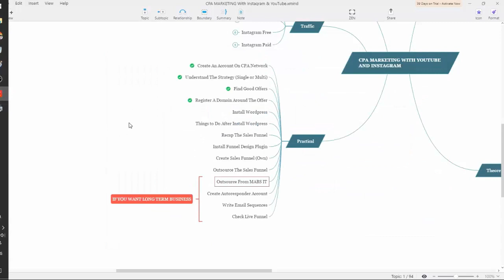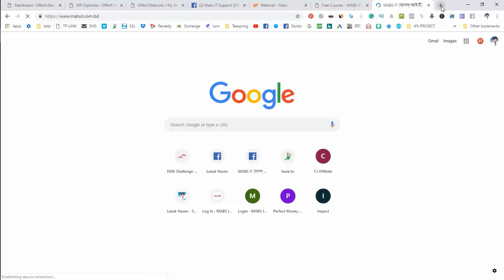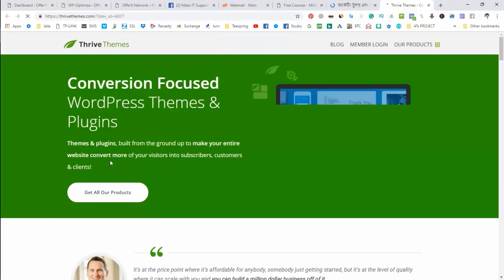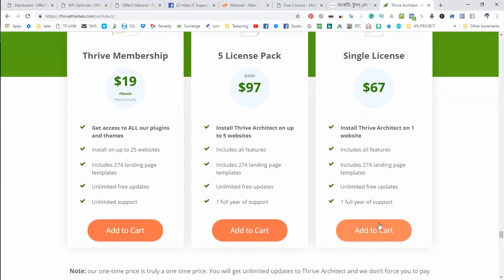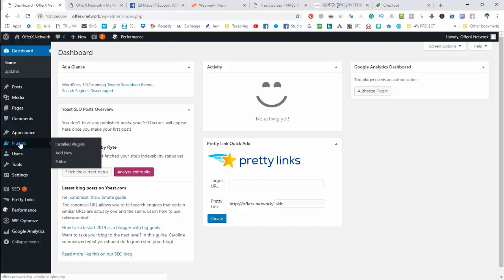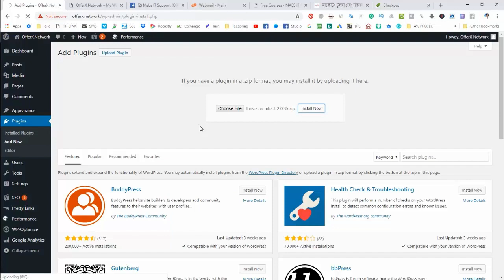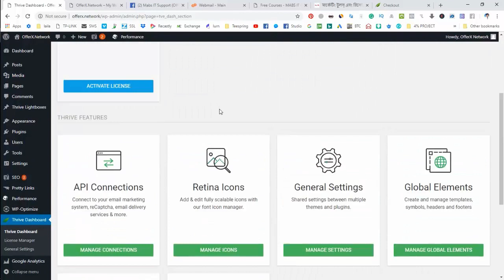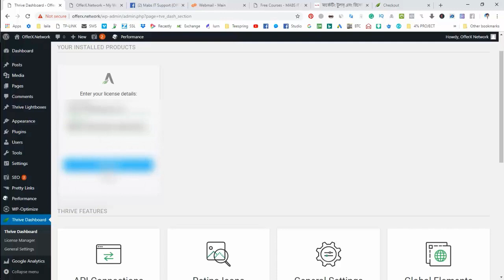সেলস ফানেল তৈরিতে কোন প্লাগিন ব্যবহার করবেন? কিভাবে সেটআপ করবেন? (ভিডিওঃ ৩১) - CPA Marketing Bangla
এই ভিডিওতে আমি দেখিয়েছি সেলস ফানেল তৈরি করতে কোন প্লাগিন ব্যবহার করবেন এবং কিভাবে সেটআপ করবেন?

How to setup sales funnel plugin, thrive architect wordpress plugin setup, sales funnel for cpa marketing, cpa marketing bangla tutorial, cpa marketing bangla course by Lazuk Hasan.

ফ্রি কোর্সঃ "স্টেপ বাই স্টেপ এফিলিয়েট মার্কেটিং ভিডিও গাইড"'।
ঘরে বসে ভিডিও এর মাধ্যমে শিখুন কিভাবে এফিলিয়েট মার্কেটিং করে অনলাইন থেকে টাকা ইনকাম করা যায় , ডিজিটাল উদ্যোক্তা হওয়া যায়।

👋, আস-সালামু-আলাইকুম,
আমি লাজুক হাসান, লাজুক কর্পো. লিমিটেড এর প্রতিষ্ঠাতা এবং একজন ডিজিটাল মার্কেটার। গত ৮ বছরেরও বেশি সময় আমি এই ইন্ডাস্ট্রিতে প্রোফেশনালি কাজ করছি এবং আলহামদুল্লিলাহ অনেক কিছুই শিখেছি।

আর আমার এই চ্যানেল এবং ওয়েবসাইটে আমার নলেজ অন্যদের সাথে শেয়ার করাই আমার মুল উদেশ্য, যাতে করে অন্যরাও এই ইন্ডাস্ট্রিতে সফল হতে পারেন।

🤑  আমার রিসেন্ট পাবলিশ কোর্স (৬০ দিনে ৫ লক্ষ টাকা ইনকাম কেস স্টাডি)
কোর্সের পর কোর্স করে যাচ্ছেন রেজাল্ট পাচ্ছেন না?
জি, গত ৬০ দিনে ৫ লক্ষ টাকার বেশি অ্যাফিলিয়েট কমিশন ইনকাম করেছি, আর এই কোর্সে আপনি সেটাই শিখতে যাচ্ছেন।

আমাকে অনেকেই প্রশ্ন করেন কিভাবে অনলাইনে কাজ শুরু করবো, কিভাবে অনলাইন থেকে টাকা ইনকাম করা যায় ইত্যাদি ইত্যাদি। আমি তাদের জন্যই আমার ফ্রি স্টেপ বাই স্টেপ ভিডিও কোর্সটি তৈরি করেছি এবং শেয়ার করছি যারা কিনা সঠিক গাইডলাইন খুঁজছেন।

✓✓ এই কোর্স থেকে আপনি কি শিখবেন?
➡ এটা মূলত এফিলিয়েট মার্কেটিং ফান্ডামেন্টাল কোর্স।  আপনি এই কোর্স থেকে শিখবেন
কিভাবে এফিলিয়েট মার্কেটিং শুরু করতে হয়।

➡ ডিজিটাল মার্কেটিং এবং এফিলিয়েট মার্কেটিং এ সফল হবার জন্য কি কাজ করতে হবে এবং কোন ভুল গুলো থেকে সাবধান থাকতে হবে তার বিস্তারিত আলোচনা।

➡ এফিলিয়েট মার্কেটিং, ইমেইল মার্কেটিং, সেলস ফানেল, ব্লগিং এবং ট্রাফিক জেনারেশন কিভাবে করতে হয় তার প্রাক্টিক্যাল স্টেপ বাই স্টেপ ধারনা।

🛠  মার্কেটিং এ আমি যে সকল টুলস ব্যবহার করিঃ

👋,  তাহলে আর দেরি করছেন কেন?  এখনি শুরু করুন কোর্স টি এবং আশা করছি ইনশাআল্লাহ্‌ এই কোর্স থেকে আপনি অবশ্যই আপনার স্কিল কে অন্য মাত্রায় নিয়ে যেতে পারবেন।

আমি আছি আপনার সাথে, যে কোন প্রোয়জনে আমাকে আপনি জিজ্ঞাসা করতে পারবেন।
Lazuk Hasan here. In launching this site, I’ve tried to be as transparent as possible while assuming that you are a reasonable person who uses common sense. I assume you understand that if you launch an online business tomorrow, you will not be making six figures the first month or even four figures. I do not promote get quick rich schemes. Building an online business, whether passive or active, takes time and a lot of hard work. I’ve put in the time and effort, and have been very fortunate. I’m sure you understand as much but, alas, common sense is apparently no longer enough in this world of ours and my lawyer is insisting the following language be published on the site.

© লাজুক কর্পো. লিমিটেড